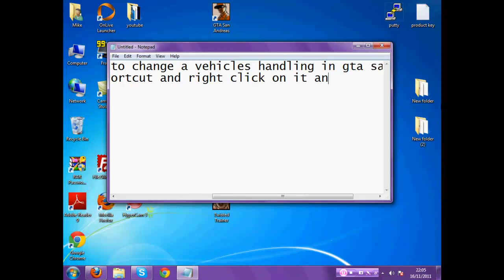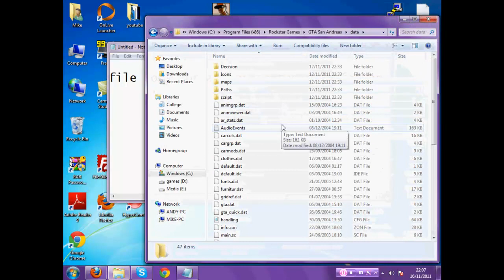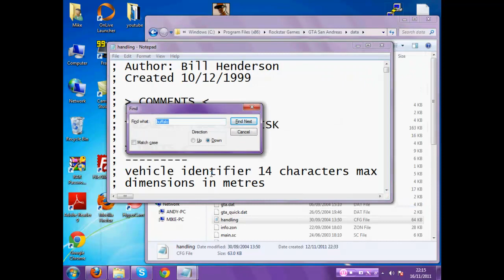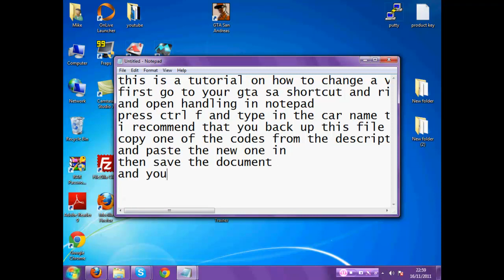How to change a vehicles handling in GTA SA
File location
C:\Program Files (x86)\Rockstar Games\GTA San Andreas\data\

Handling Codes

Drift 1
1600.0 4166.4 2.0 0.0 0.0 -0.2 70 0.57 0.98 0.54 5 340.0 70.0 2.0 R P 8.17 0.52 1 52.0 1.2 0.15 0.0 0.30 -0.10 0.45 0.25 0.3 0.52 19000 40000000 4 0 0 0

Drift 2
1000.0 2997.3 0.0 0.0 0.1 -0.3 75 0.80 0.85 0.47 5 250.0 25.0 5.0 R D 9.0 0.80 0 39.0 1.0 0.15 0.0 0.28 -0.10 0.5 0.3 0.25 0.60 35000 c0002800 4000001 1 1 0